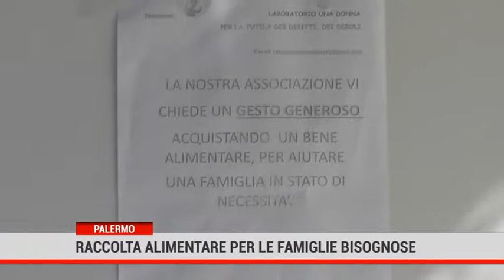RACCOLTA ALIMENTARE PER FAMIGLIE BISOGNOSE